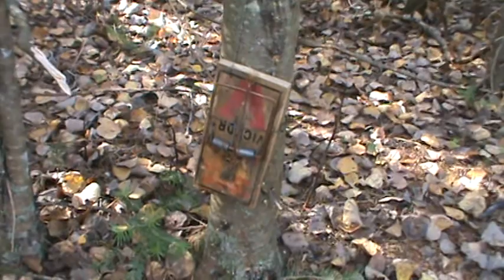How to trap weasels and sets to show...